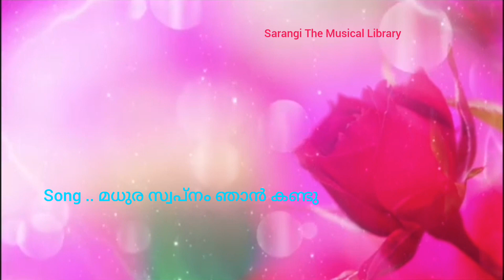Madhura Swapnam Njan Kandu ... മധുര സ്വപ്നം ഞാൻ കണ്ടു ..... (Sarangi)